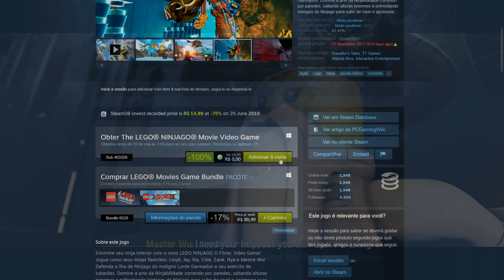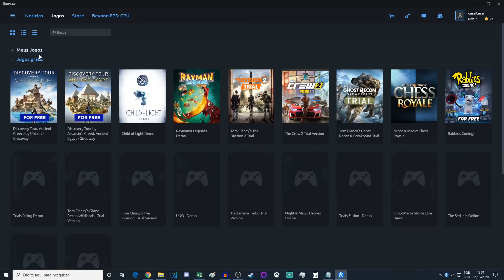3 JOGOS de GRAÇA PARA RESGATE GRÁTIS 0800 PERMANENTE e OUTROS PARA JOGAR na STEAM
Temos 3 jogos de graça para resgate permanente além de 3 jogos grátis para jogar na Steam nesse final de semana.

Minha tag na Epic é Gameplayscassi